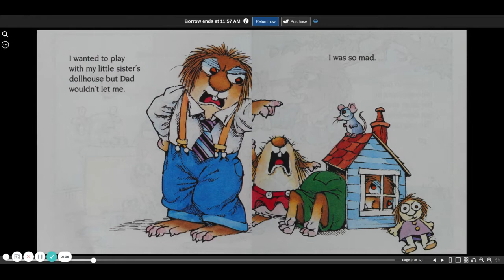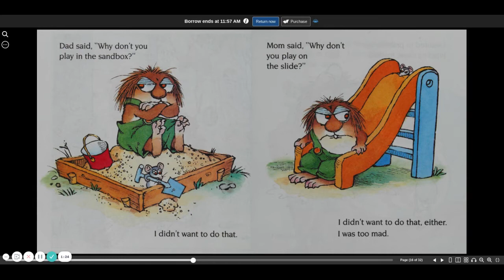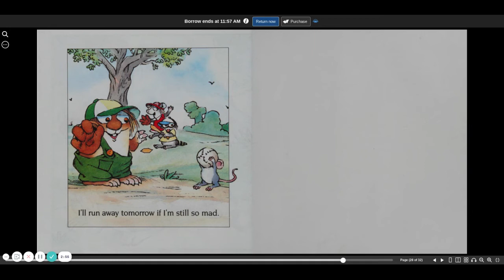I Was So Mad | Little Critter | Mercer Mayer | read aloud | children's book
"I Was So Mad" is a read aloud children's book by Mercer Mayer. Our story is part of the Little Critter series. We've read this story in the past but wanted to re-record with our new method. We hope you love it!